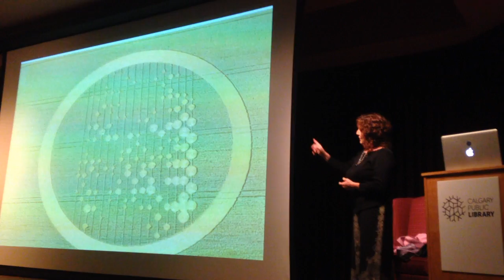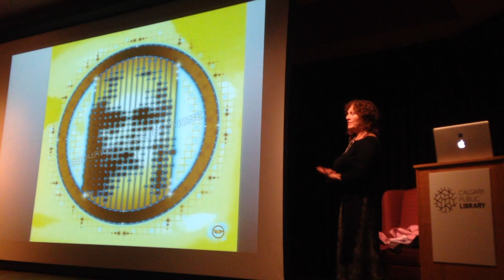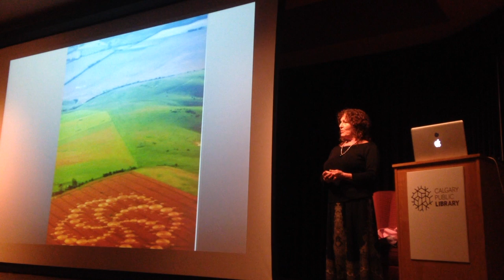Patty Greer talks about the mathematics of crop circles